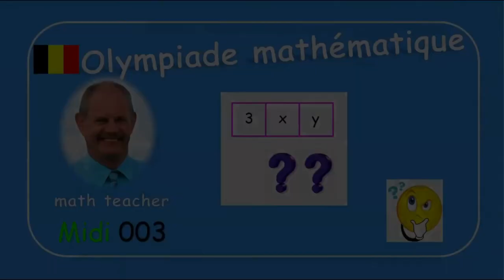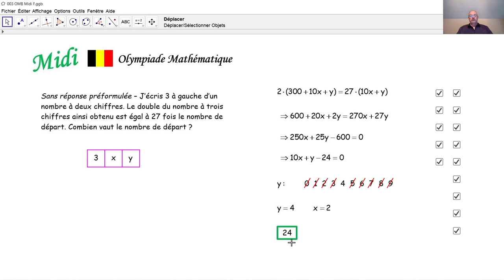Olympiade mathématique Midi 003